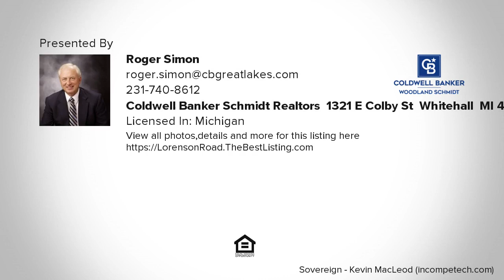Lorenson Road, Montague, MI Presented by Roger Simon.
Contact Roger Simon for more information.
Coldwell Banker Schmidt Realtors, 1321 E Colby St, Whitehall, MI 49461

Listing data of Coldwell Banker Woodland Schmidt Whitehall Broker from WMLAR MLS is deemed reliable, but not guaranteed and is made available for personal and non-commercial use